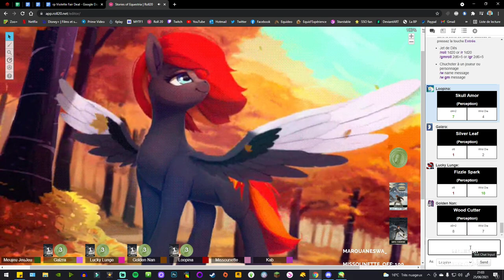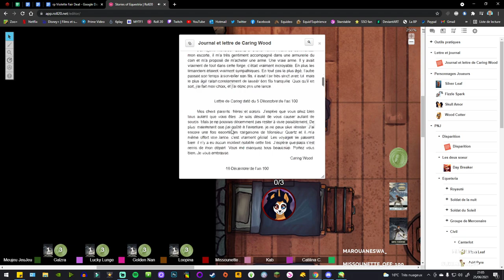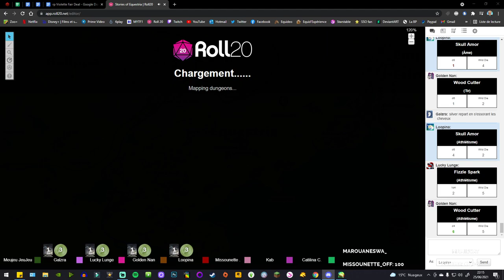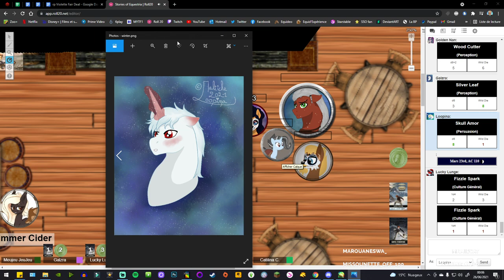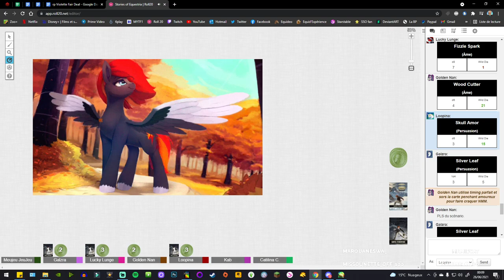Stories of Equestria : #7 - Bonsoir Votre Altesse